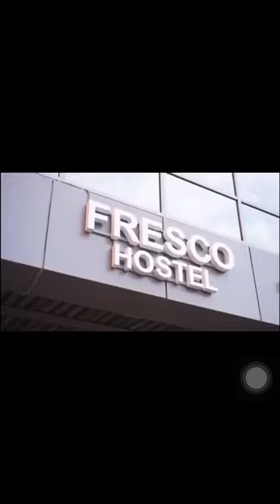OUR INDIAN STUDENTS HOSTEL (FRESCO) AT MORDOVIA-SARANSK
Our hostel for our Students